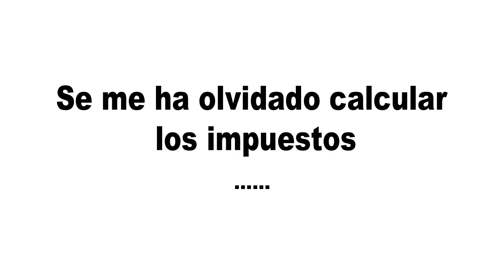Jeff Bezos by Jimmy ¿CUANTO DINERO?🤑💰